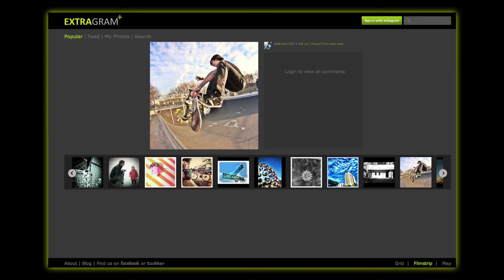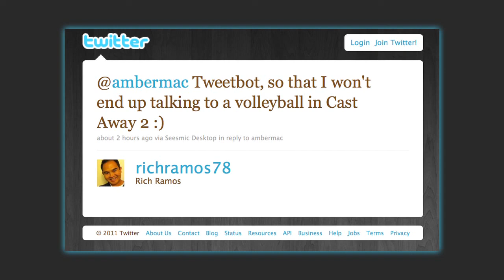Work Smart 3: How Camera+ Clicked iPhone App Store Success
Mobile apps are the future of the Web. But what does it take to stay innovative and competitive in the over-crowded app store world? Lisa Bettany, the creator of the iPhone app Camera+, says it takes a whole lot of TLC--and a great team of developers.